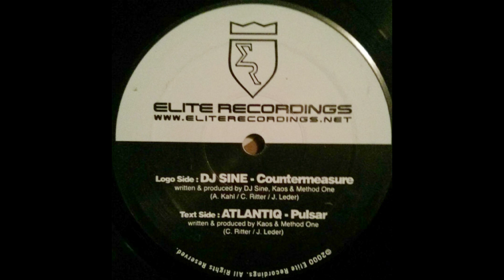Atlantiq - Pulsar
Label:
Elite Recordings ‎– ELITE 001
Format:
Vinyl, 12", 45 RPM
Country:
US
Released:
2000
Genre:
Electronic
Style: